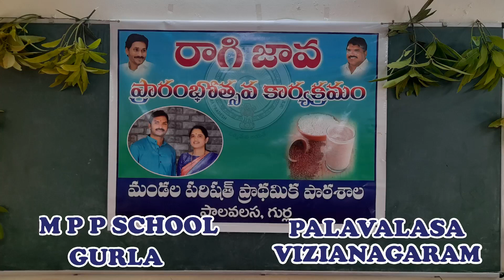Ragi java opening and ugadi celebrations at mpp school, palavalasa, gurla mandal, vizianagaram